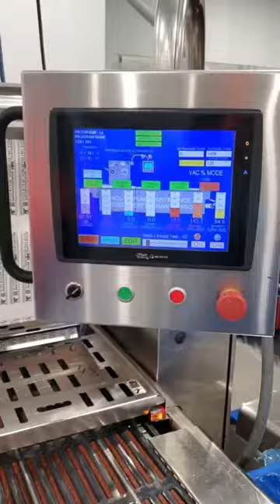Bison Rollstock Machine- # 9185- M&M Equipment Corp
🎥 M&M Equipment Presents: Bison Rollstock Machine Demo 🎥

Get an exclusive look at our new Bison Rollstock Machine in action!

Key Features:
-Constructed entirely from high-quality stainless steel, ensuring durability and resistance to corrosion.
-Features a sophisticated photo registration system that allows for precise alignment and positioning of packaging materials.
-Equipped with a Videojet code dater, an advanced technology for imprinting dates and codes with high accuracy.
-This machine boasts a 12 up tooling setup, providing versatility and efficiency in handling various packaging sizes and formats.
-Includes a vacuum trim canister, which enhances the packaging process by efficiently removing excess material.
-Operates on a 3PH/60HZ power supply, this machine is designed for high-performance and continuous operation in demanding industrial environments.